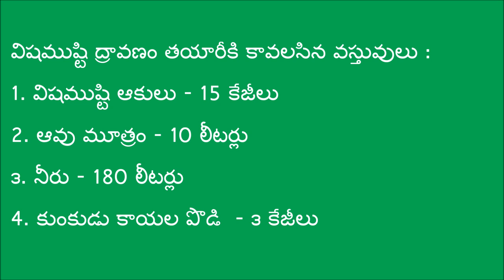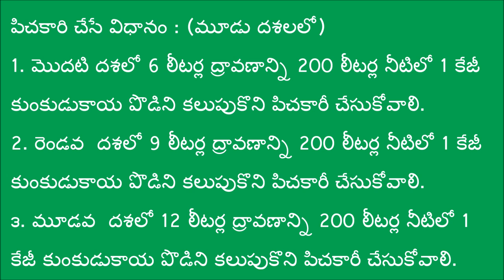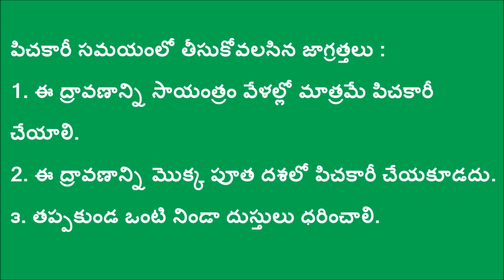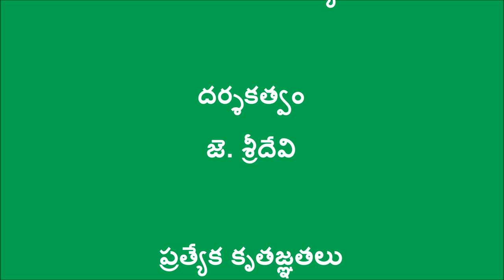Vishamustidravanam _DoAg&Digital Green_Kadapa_July-2016